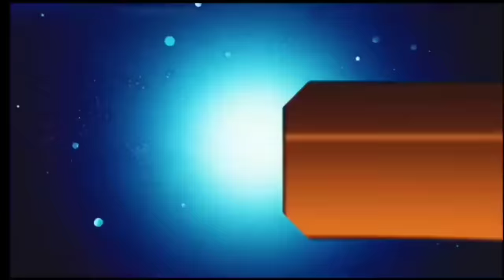आज 03 अगस्त 2024 झारखंड की ताजा खबर ।। Today Jharkhand News, Jharkhand Breaking News